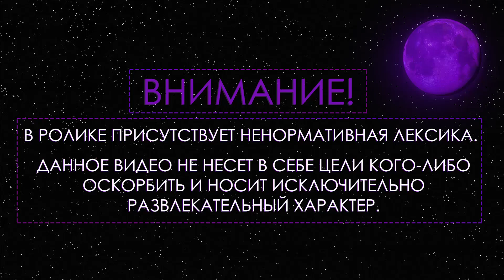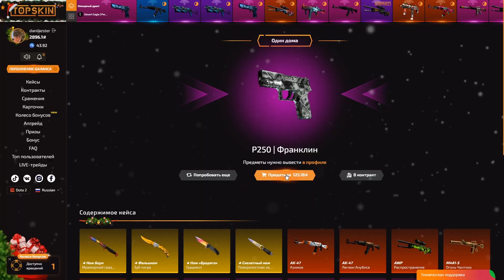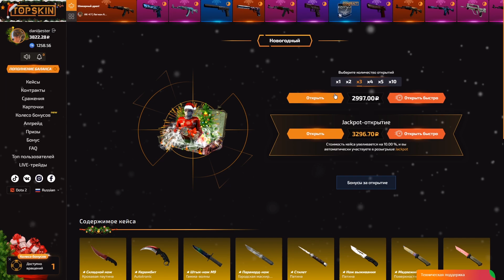ГЕНСУХУ УЗНАЛИ, ОБШМОНАЛИ И ПОПРОСИЛИ АВТОГРАФ НА ГРАНИЦЕ | Gensyxa Stream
🔥 САЙТ 💰 ЮЗАЙ ПРОМО НА 40% К ПОПОЛНЕНИЮ - GS

• Трек в начале:
suburban - Hannas`
• Трек в конце:
istasha the scrub - the heat from the sun is no